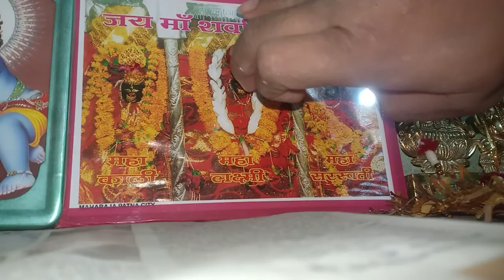नववर्ष की ढेरों शुभकामनाएं 😊😊😊।। महावीर मन्दिर गयी पूजा करने 🙏🙏।। खाने में पूरी और खीर बनाई 😋😋